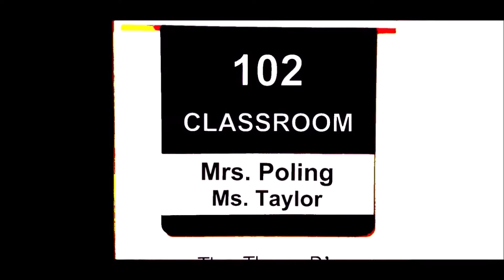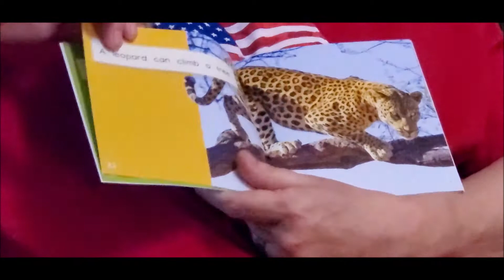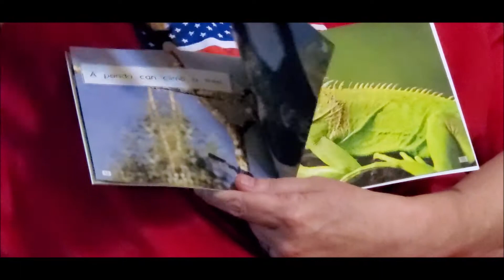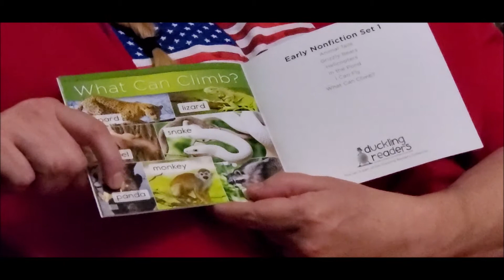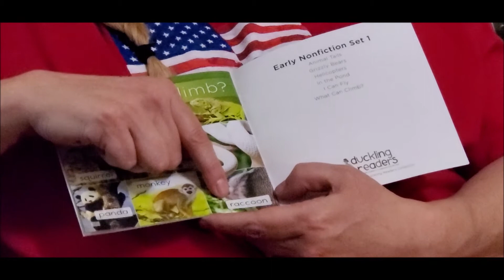"What Can Climb?" read by Mrs Poling Room 102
Written by Michelle Dufresne